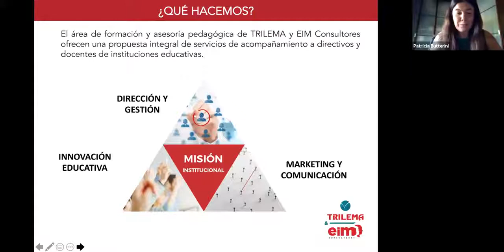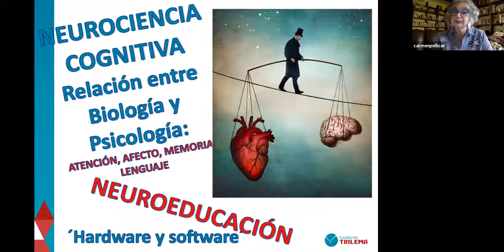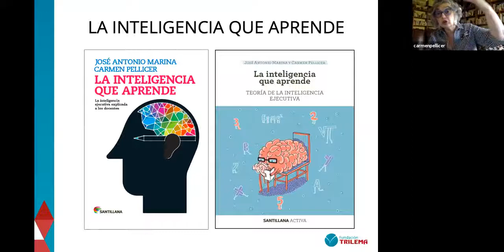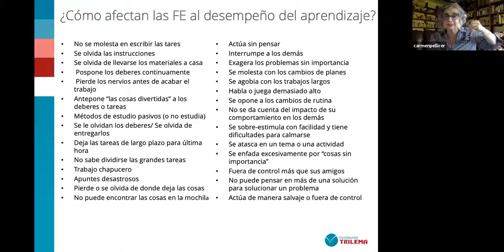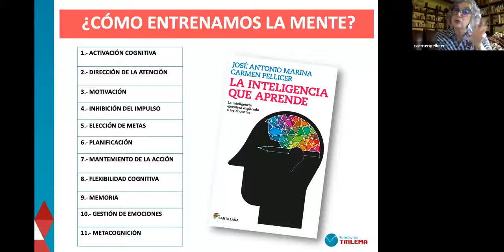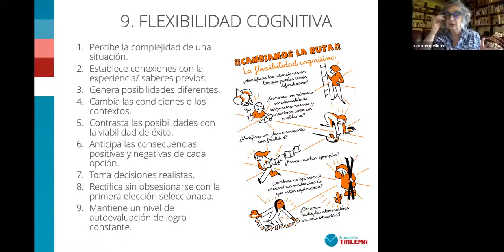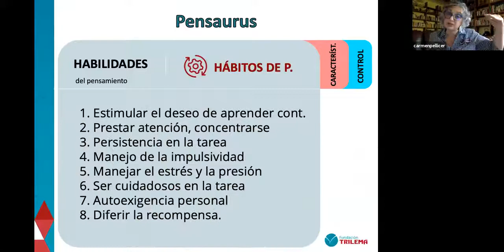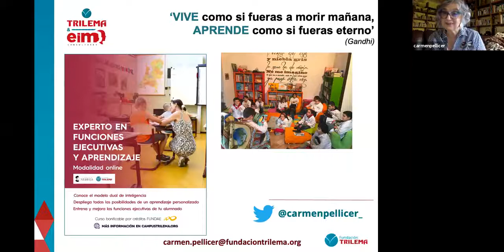Funciones Ejecutivas y Aprendizaje (Carmen Pellicer).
Webinar gratuito en tiempos de pandemia organizado por Trilema-EIM.

Carmen Pellicer, presidenta de la Fundación Trilema nos adentra en el modelo didáctico que hace posible en las aula enseñar "con y desde" las funciones ejecutivas del cerebro. La Inteligencia Ejecutiva, la inteligencia que aprende, es una teoría optimista de lo que podemos realizar desde la educación y la escuela para dar a nuestros alumnos la capacidad de aprender siempre, autogestionándose y mejorando su autorregulación.